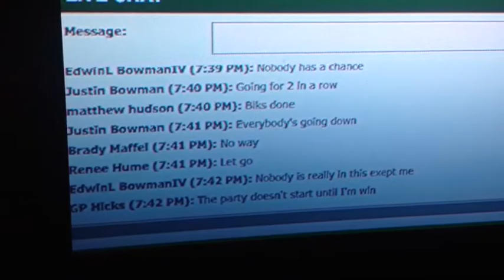Fantasy Football 2014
Scott Callan.  It's fantasy football time again, and these kids are ready for the games to begin!  Who is ready for some 2014 football?!?